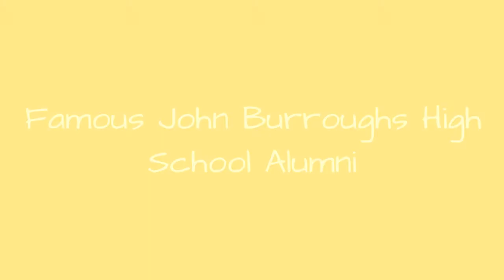Famous John Burroughs High School Alumni ➊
List of famous alumni from John Burroughs High School, with photos when available. Prominent graduates from John Burroughs High School include celebrities, politicians, business people, athletes and more. This list of distinguished John Burroughs High School alumni is loosely ordered by relevance, so the most recognizable celebrities who attended John Burroughs High School are at the top of the list. This directory is not just composed of graduates of this school, as some of the famous people on this list didn't necessarily earn a degree from John Burroughs High School.  List features graduates like Ron Howard, Jon Hamm. This list answers the questions Which famous people went to John Burroughs High School? and Which celebrities are John Burroughs High School alumni?...more
0:00 - Intro
0:00:08 - Melissa Brown
0:00:15 - Elden Henson
0:00:22 - Debbe Dunning
0:00:31 - Debbie Reynolds
0:00:41 - Ron Howard
0:01:07 - Jon Hamm